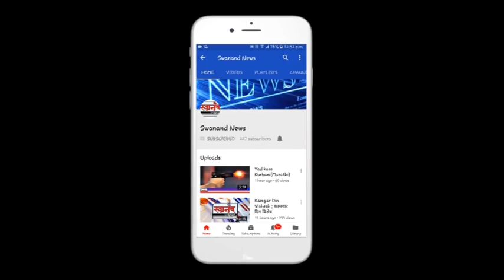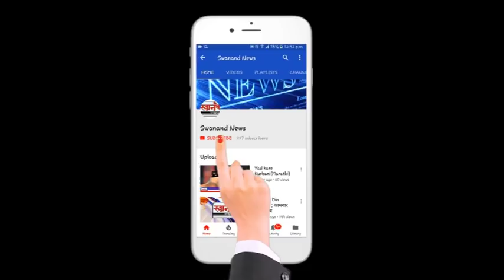देशद्रोह्यांचा उल्हासनगर मध्ये सुळसुळाट ! खुलेआम विदेशी मुद्रेची विक्री ! पोलिस संशयाच्या भोवऱ्यात !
SEND ME STUFF:

Near B.K.No.1416,
Maratha section - 32,
Ulhasnagar - 421004,
Dist. : Thane,
Maharashtra,
India